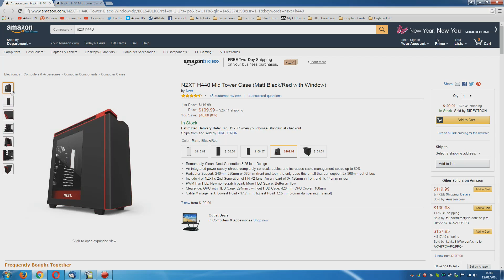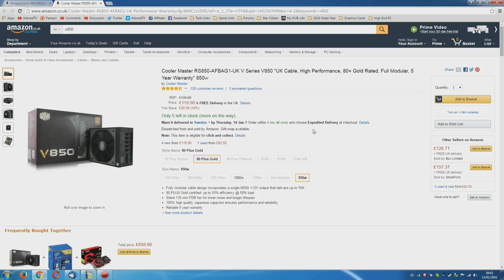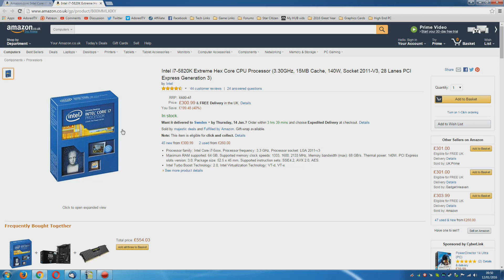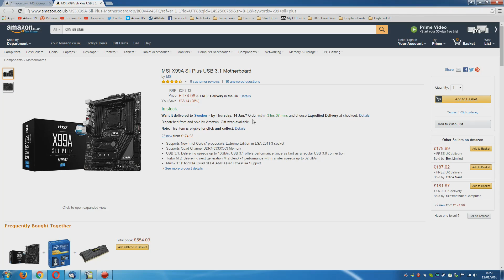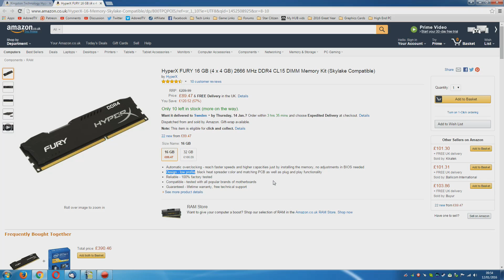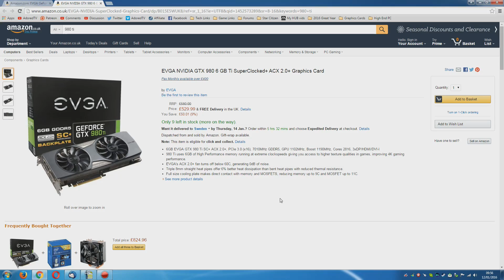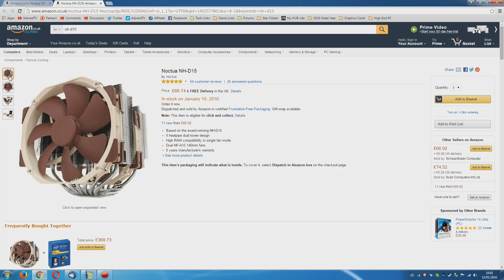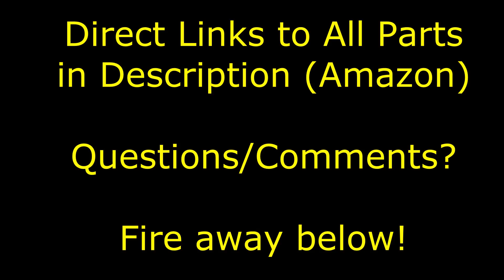Smart Buyer's High End $2000 PC Build - Early 2016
Smart Build a $2000 High End Gaming Rig - All the PC you'll ever need!

Chassis - NZXT H440
PSU - XFX Pro 1050W Black
Mobo - MSI X99A SLI Plus
CPU - Intel i7 5820K
RAM - 16GB Kingston HyperX 2666 MHz DDR4
GFX - EVGA 980Ti SC+ ACX
SSD - 500GB Samsung Evo M.2
HDD - 2TB Seagate 7200 RPM
Cooler - Noctua NH-D15

Chassis - NZXT H440
PSU - Cooler Master V850
Cooler - Noctua NH-D15

Cheers Guys.

Any questions ask in the video below.